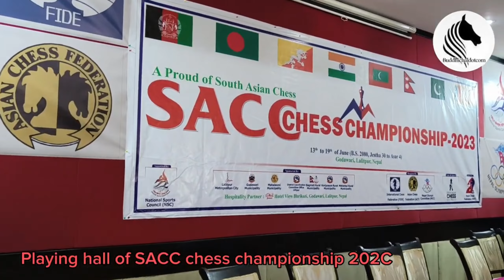SACC official chess championship 2023 Full moments